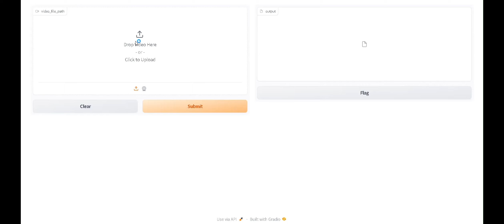DeepDetect - A deepfake detection and shielding tool(WalkThrough)